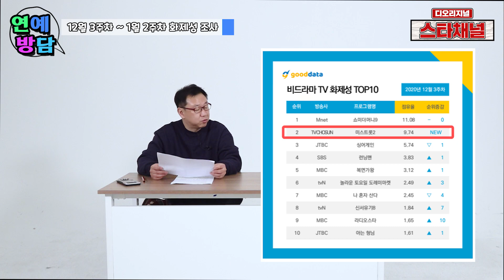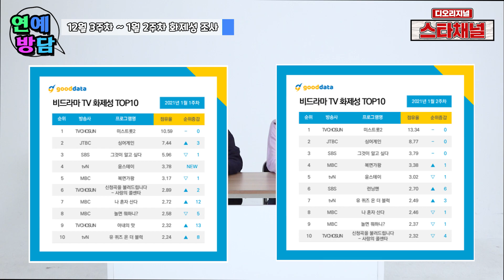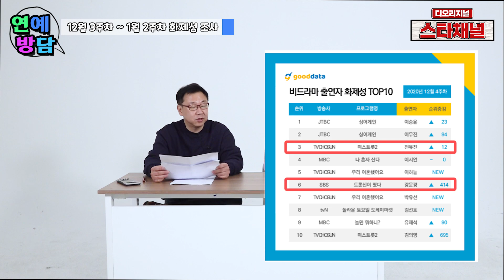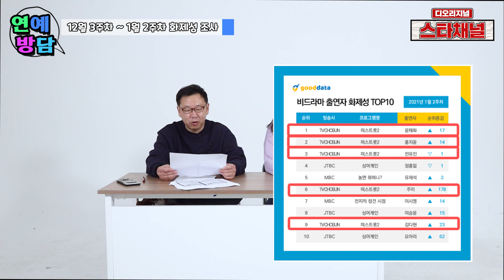화제성도 독식한 ‘미스트롯2’ | 제2의 ‘송가인’ 찾기는 성공할 수 있을까? | 연예방담 주간트롯 EP.25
1대 1 데스매치가 펼쳐지고 있는
미스트롯 시즌2!

윤태화, 홍지윤, 전유진, 김다현 등
서서히 윤곽을 드러내고 있는 스타들

그러나 여전히 오리무중인
제2의 '송가인' 찾기?

연예부 출신 기자와 신입PD의
연예이야기, 연예방담 주간트롯

제작
우리가 찾고 있던 진솔한 연예채널
'스타채널 디 오리지널'